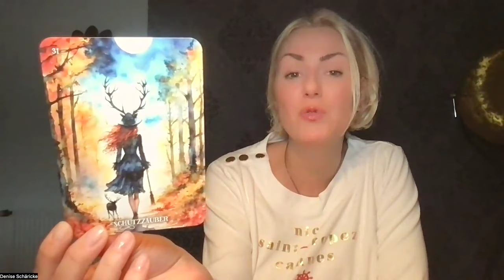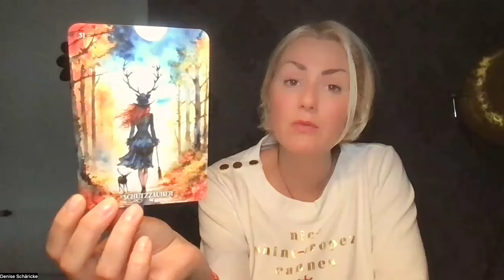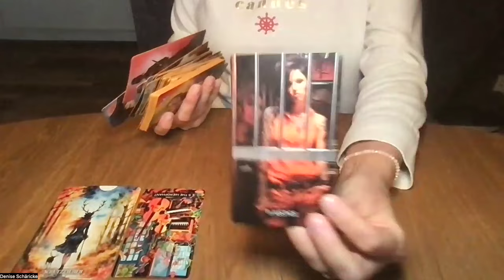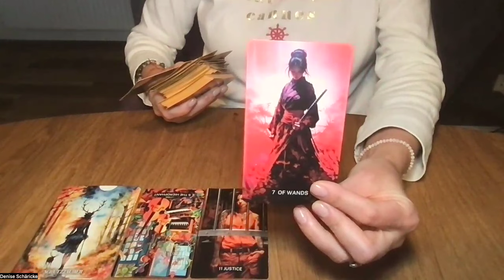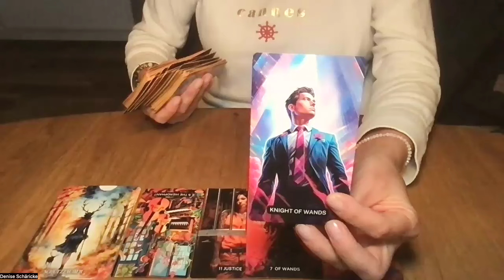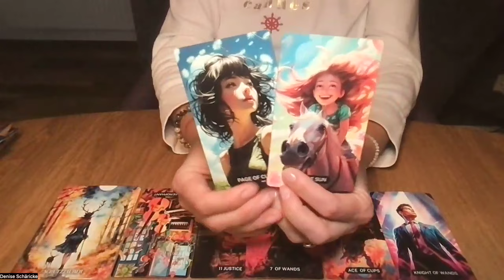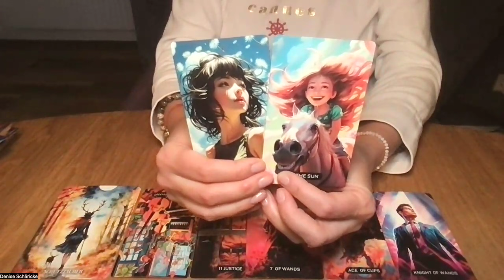Vollmond im Stier 15. November 2024 um 22:29 Uhr *Steig vom toten Pferd ab!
Möchtest du mir eine Freude machen und meine Arbeit wertschätzen? Dann stöbere doch mal auf meine Wunschzettel

Hier kannst du dich kostenfrei anmelden zum AUFBRUCH IN DEIN LEBEN KONGRESS - der Kongress, der deine Reise in die Selbständigkeit begleitet

Tauche ein in die Magie und die Facetten deiner eigenen Weiblichkeit und sichere dir schon jetzt deinen Platz in meinem Rauhnachtsprogramm für dieses Jahr

Im Januar 2025 startet The Soul Communicator * The Buzz Community = die Schwesternschaft der Biene = mein neues Programm. 1 Jahr du und ich und wir. Sei dabei und melde dich jetzt schon an. Profitiere vom "We're getting there"-Preis von nur 4000 € + Mwst. / 12 Raten à 440 € + Mwst. / 4 Raten à 1111 € + Mwst. Sobald mehr der bunten Blätter am Boden liegen als am Baum hängen, verdoppelt sich der Preis. Wenn du schon immer mal (wieder) mit mir zusammen arbeiten wolltest und dich mit dir selbst und der Stimme deiner Seele verbinden willst, dann komm in unseren Bienenstock der Seele. Komm nach Hause (zu dir).

Du willst deine eigene (Mini-)Kartenlegung haben, in deine Gene Keys und deine ureigene Bestimmung eintauchen, die Transitenergien für 52€/Jahr oder die tägliche Energievorschau für 12€/Jahr buchen oder intensiv mit mir zusammen arbeiten? Dann folge diesem Link und stöbere in meinen Angeboten

Meine benutzten Decks heute:

Jessica Le: Secret Garden Oracle. Rockpool Publishing.

Sandra Anne Taylor: Energy Oracle Cards. Hay House, 2013.

Mila Charles: Highly Sensitive Tarot.

Ute Leilani Meuser & Lyra The Lavender Witch: Witch Whispers. Schirner Verlag.